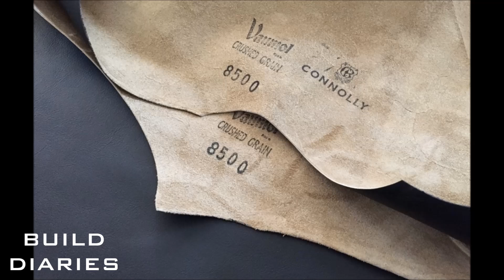Porsche 930 Turbo Backdate Build Project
Porsche 930 Turbo Backdate Built by Classic Carreras